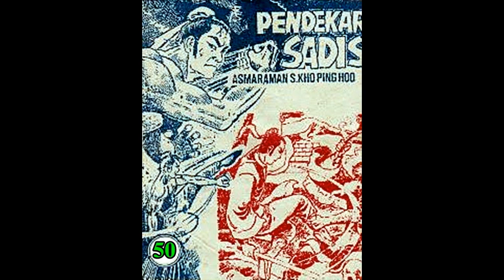Seri Cerita Silat PENDEKAR SADIS JILID 50